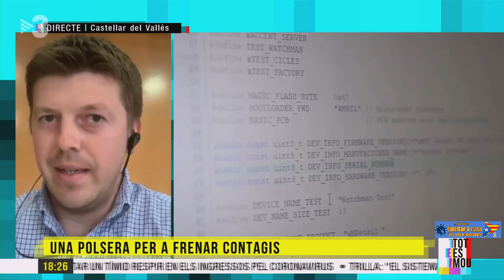De fer matalassos a fer mascaretes i bates, i una polsera contra la Covid 19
La pandèmia de la Covid-19 ha creat també una situació inèdita a casa nostra. I és que cada dia més empreses decideixen canviar la seva producció per adaptar-la a la lluita contra el coronavirus.

Veiem dues empreses que s'han reinventat: una de Sant Jaume dels Domenys que feia matalassos i, després de l'ERTO, els seus treballadors continuen treballant fent bates quirúrgiques i mascaretes que ofereix de manera altruista.

 I 'altra és a Castellar del Vallès, i ara està produint una polsera amb tecnologia bluetooth que ha de servir per contenir els contagis per coronavirus. Shelia Alen també ens explica que moltes empreses podrien reprendre l'activitat productiva a partir de la setmana vinent (dilluns a l'Estat, dimarts a Catalunya).

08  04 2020